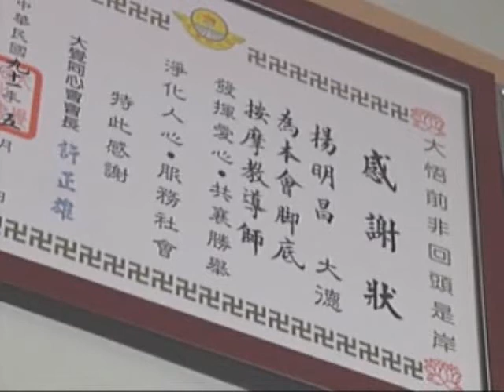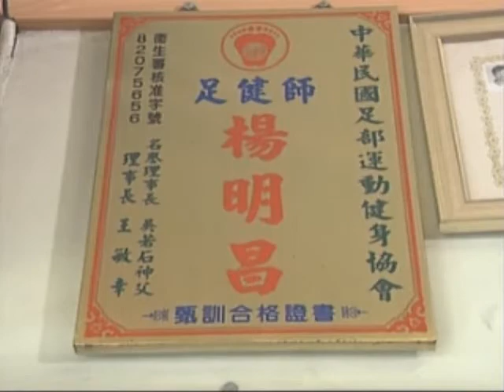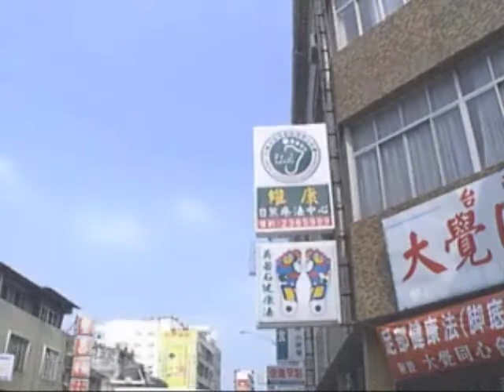更生就業腳底按摩4.(大覺同心會)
大覺同心會資料影片.